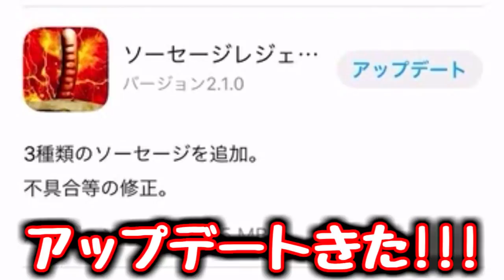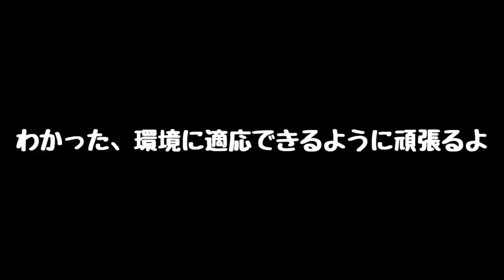半年ぶりにソーセージレジェンドが大型アップデートしたぞwww【ゆっくり実況】【ヒカリナEX】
まさかソーセージレジェンド、アップデートちゃんとしてくれると思わなかった。でも、なんで新しいレジェンドないんだよ( ;∀;)